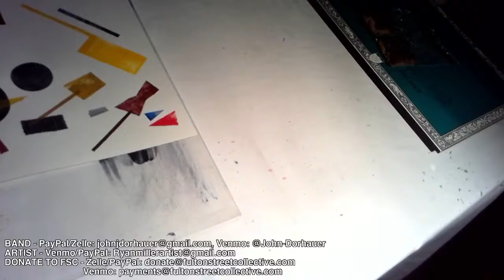Heart's DREAMBOAT ANNIE performed livestream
Fulton Street Collective is pleased to bring back Heisenberg Uncertainty Players for a livestream performance of HEART's 1975 album Dreamboat Annie on Wednesday, February 11th.

The evening will also feature an installation and live painting from visual artist Ryan Miller.

Heisenberg Uncertainty Players, performing as a 6-piece, performs Heart's 1975 album Dreamboat Annie in its entirety. The performance will feature John Dorhauer's original arrangements of every track from the album played in album order, and the music blends the original sound with elements of jazz, R&B, and avant garde. HUP, which has previously performed The Beatles' Abbey Road and Led Zeppelin's Houses of the Holy albums at Fulton Street Collective as a 17-piece big band, released an album of original music in 2020 entitled Gradient, and you can find out more about them at huplayers.com.

John Dorhauer - Trumpet/Arrangements
Natalie Lande - Tenor/Flute
Josh Torrey - Trombone
Chris Parsons - Guitar
Dan Parker - Bass
Jon Wenzel - Drums